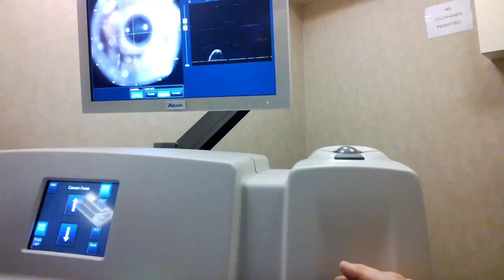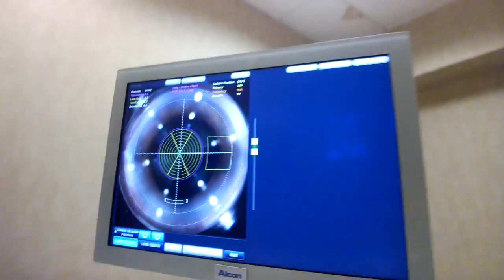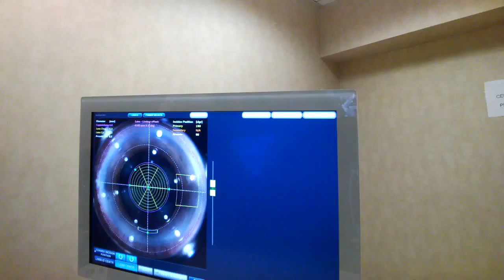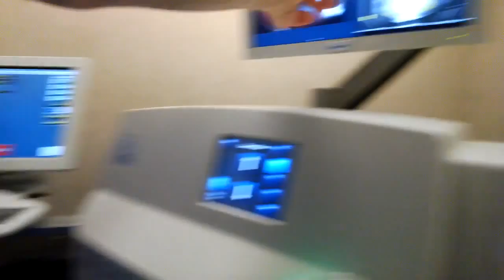HD Cataract Surgery @ EyeCare 20/20: LenSx Thru Surgeon's Eyes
With the aid of Google Glass, Dr Silverman is able to show us what Femtosecond Cataract Surgery with the LenSx Laser looks like while he is performing the surgery.